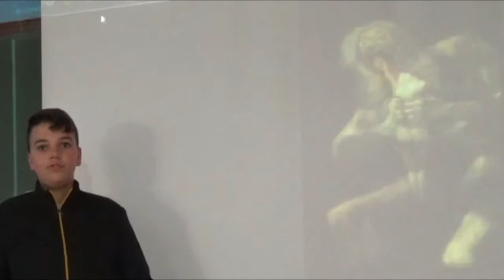Saturno. Francisco de Goya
Conto realizado nas aulas de Proxecto Integrado no marco do Programa de Innovación en Dinamización lingüística do Plan Proxecta e como conmemoración do bicentenario do Museo do Prado